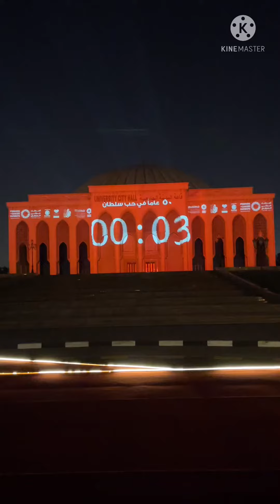Sharjah Light Festival sharjahlightfestival dubaiexpo2020 -dubai